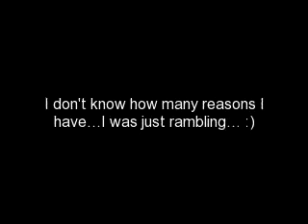14: Re: Top 5 Reasons Why I Am A Bad Natural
This is a video comment to CurlyCrazyfulLeah's video. I'm rambling a little so bear with me...:)